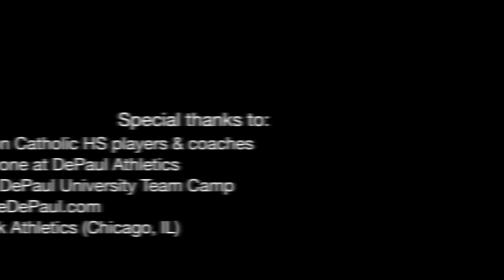Tyler Ulis is Chicago's best Point Guard: 2012 DePaul Camp Ballislife Mixtape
At DePaul University's recent team camp (for the Chicago area's elite high school teams), Tyler Ulis (Marian Catholic High School) showed why he's considered one of Chicago's top players (regardless of class).
 An accurate shooter, high-level passer, and formidable ballhandler, Ulis always has potential to take over the game when he steps on the court.
Now 5'7 (and growing), Ulis averaged 14 points as a freshman and over 22 points as a sophomore to go with 6 assists and 4 rebounds.
 Heading into his junior year, Ulis is currently holding offers from DePaul and Loyola (Chicago, IL).
 Ulis plays Spring/Summer basketball with Chicago powerhouse Meanstreets (17U).

Thanks to everyone at DePaul basketball, Marian Catholic and Attack Athletics.